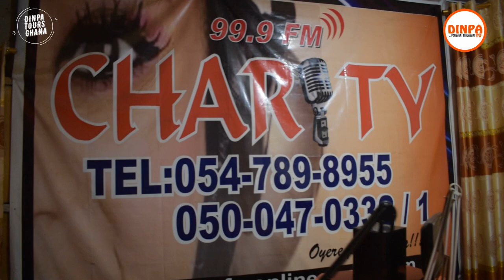Studios Of Charity 99.9 FM In Duayaw Nkwanta, Tano North Of Ahafo - Dinpa TV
A Video Captured By Dinpa TV Showing Studios Of Charity 99.9 FM In Duayaw Nkwanta, Tano North Of Ahafo Region Of Ghana.

To Read Football News.

WARNING: Unauthorized Upload Of This Video Unto Any YouTube Channel Is Prohibited.